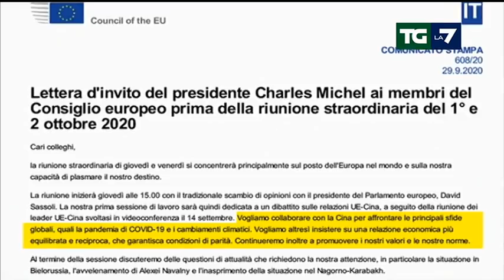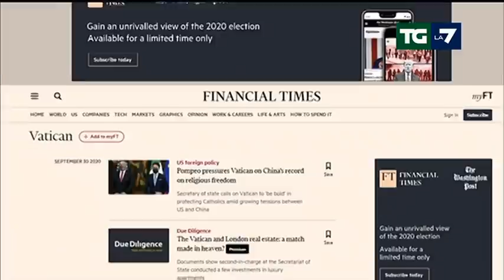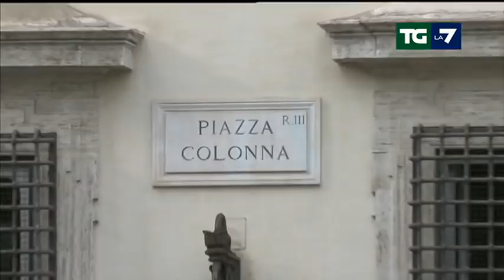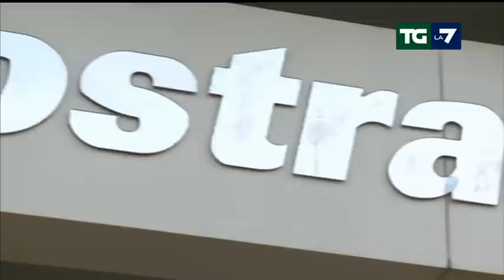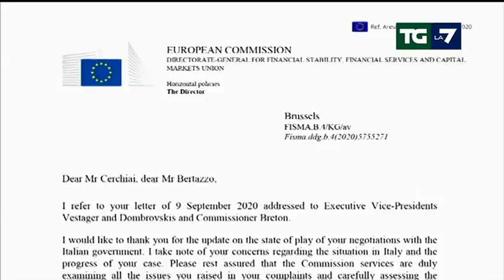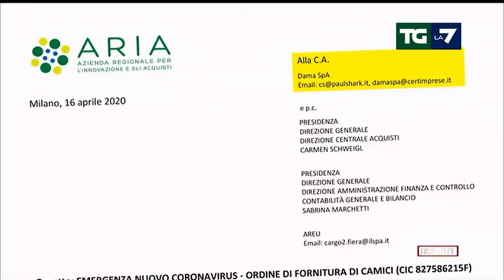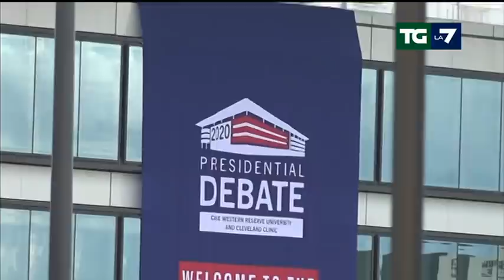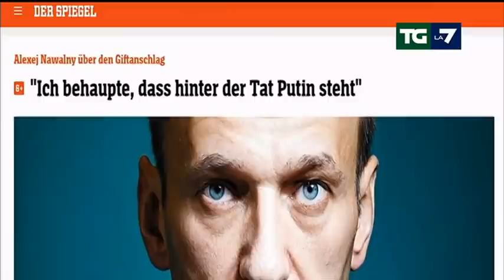Edizione delle ore 13.30 del 01/10/2020